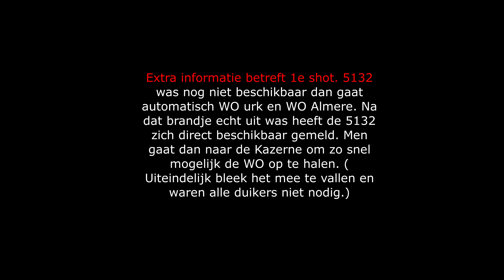PRIO1 | Door Alarmering voor de politie en Brandweer onderweg naar Zeer grote stalbrand Zeewolde!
✔️Alle beelden zijn © eigendom van 112Lelystad112